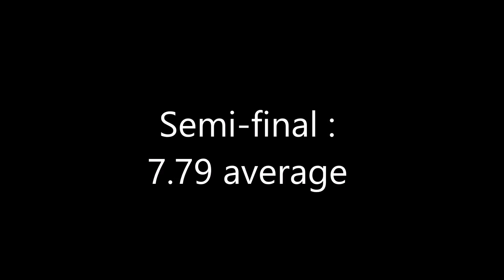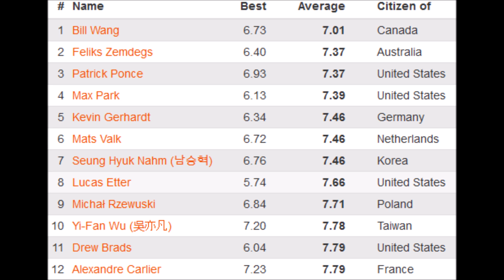7.79 official average - World championship 2017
Cube : Gan Air SM prototype